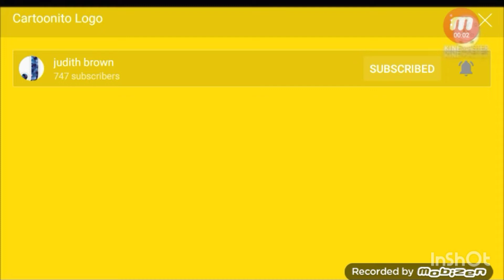Cartoonito USA Ident 1